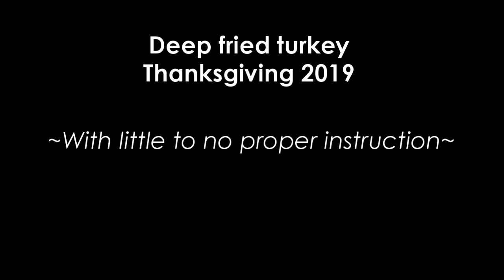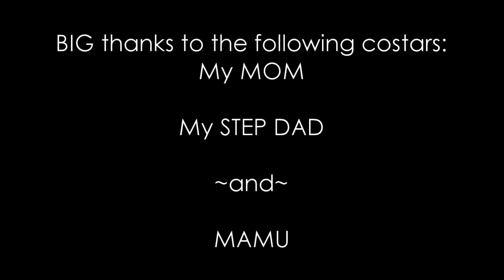Deep frying and carving a turkey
Oil, 350.
Determination, 100.
Results, fucking delicious.